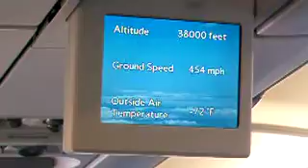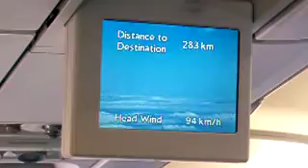British Airways Inflight Map Display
Inflight Map Display on Airbus A321 BA Flight from London Heathrow to Aberdeen